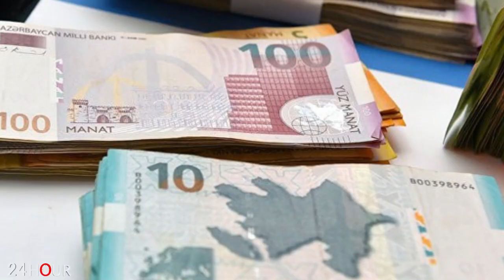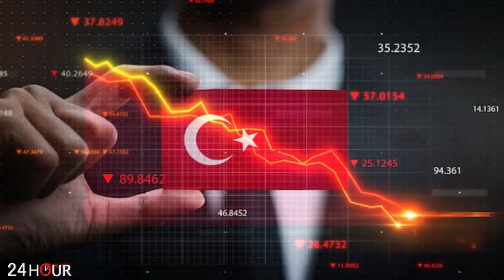ՇՏԱՊ. Բաքուն նախապատրաստվում է... Ինչ է ծրագրել Ալիևը...